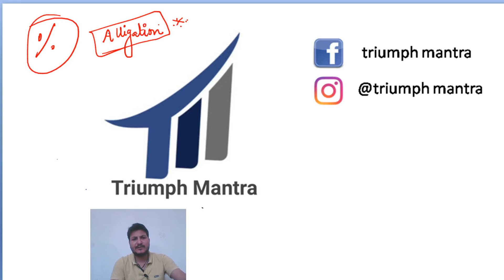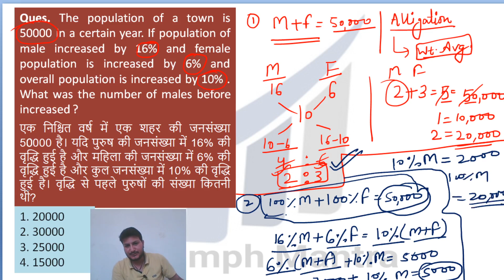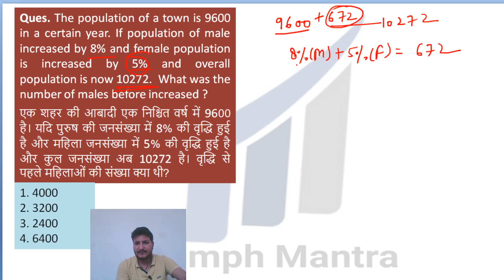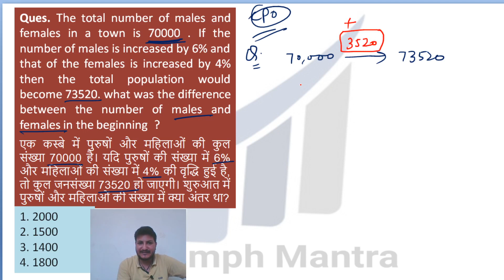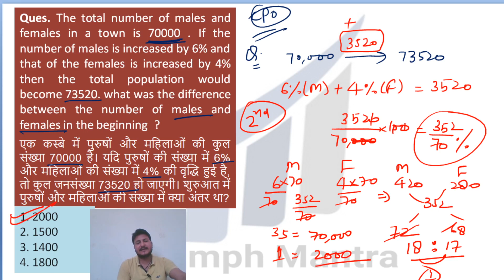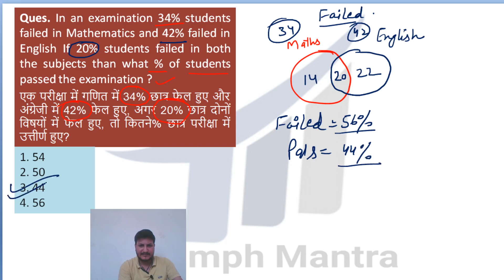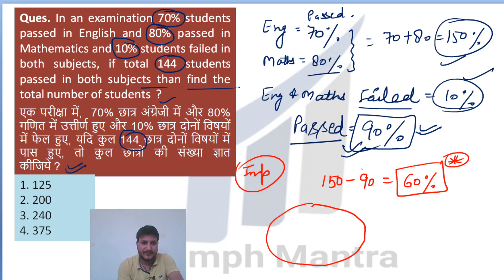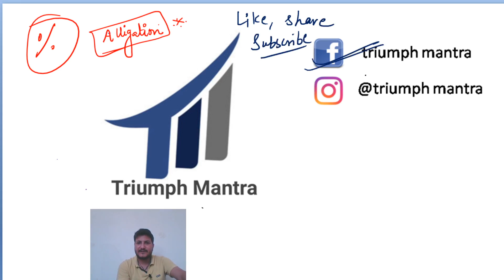PERCENTAGE PROBLEMS -SHORTCUTS AND TRICKS BY JAY SIR | Percentage made easy | SSC CGL/CHSL |BANK PO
percentage shortcuts and tricks in hindi
percentage for upsi
percentage for ssc chsl
percentage for sbi clerk
percentage in hindi
percentage problems in hindi
percentage for all exams
percentage tricks and formula
percenatge questions for exams
percentage tricks
percentage math
in this video we have discussed about problems on percentage in a very easy manner and with a different approach.